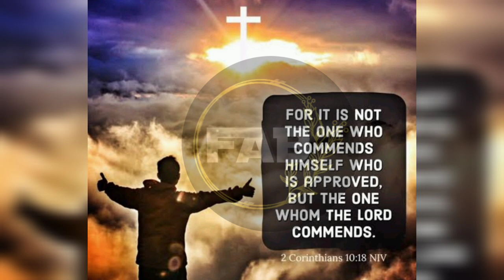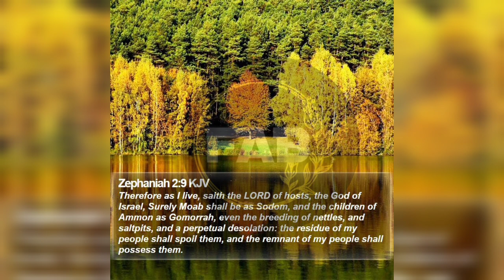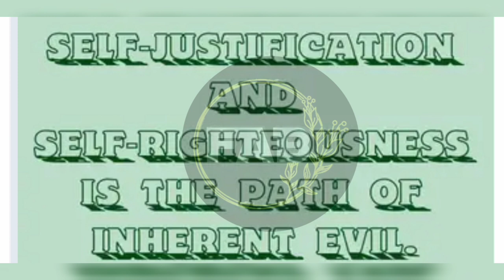Open heavens daily devotional in pidgin English. Topic; destiny destroyers; self-justification